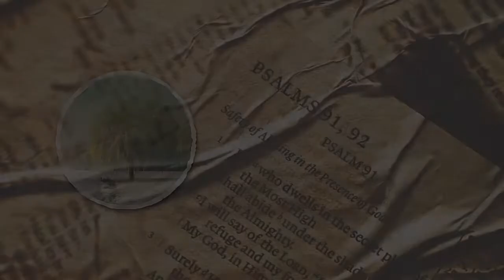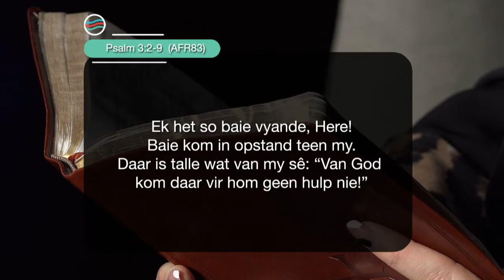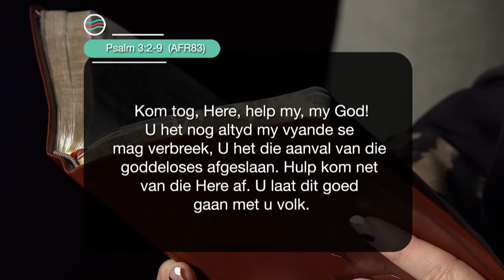19 Mei 2022, Donderdag S3 Ep 42 - Die Boodskap vir Jou Lewensreis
Preekreeks: Psalms vir die Pandemie
Oordenkings: Vrees
Prediker: Tarine de Ridder